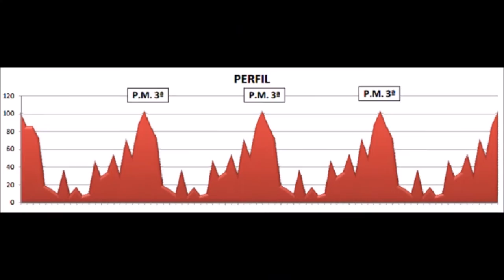III Gran Premio Nuestra Señora de Villasomera Rasines 2016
1º Jon Stiven Ramirez-Codelse
2º Eugenio Mirafuentes-Codelse
3º Julian Vargas Orozco-Codelse